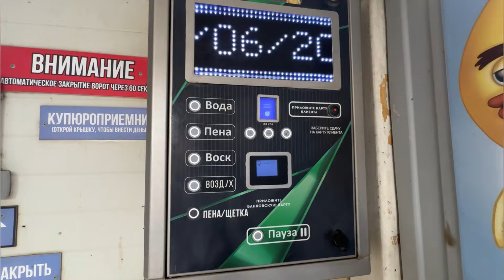VLOG:РАБОТАЕМ НА ДАЧЕ/МОЕМ МАШИНУ/КРАСИМ ГАРАЖ